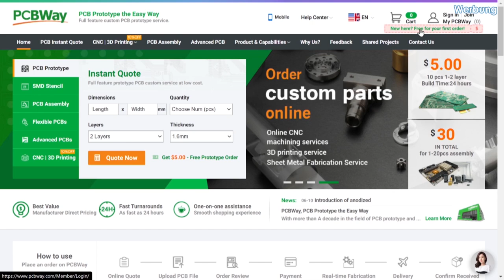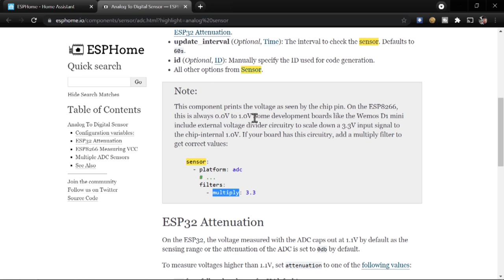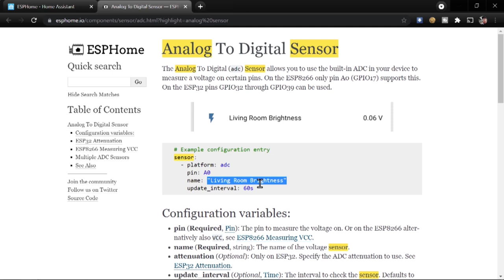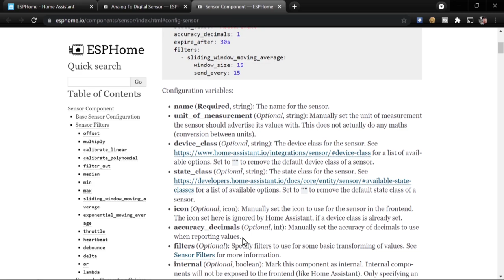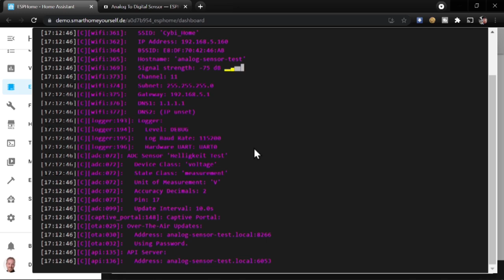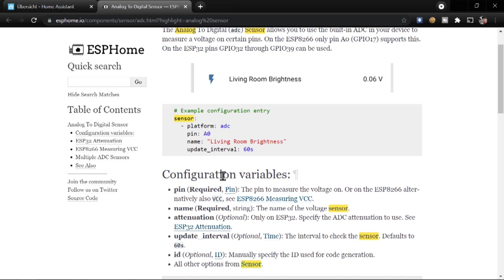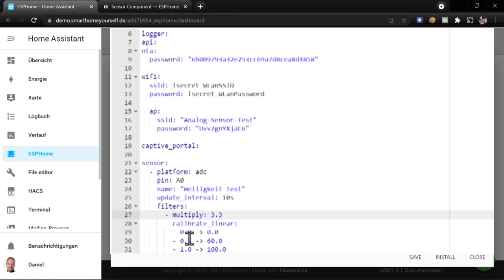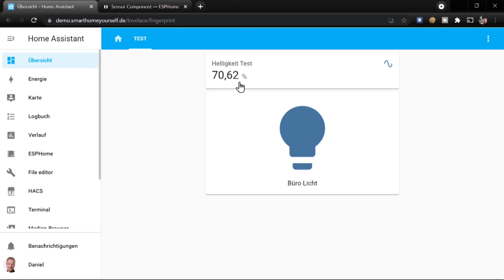Analoge Sensoren in ESPHome EINFACH erklärt (Wie geht eigentlich ESPHome? | #7)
In diesem Video erkläre ich, wie man analoge Sensoren wie z.B. einen Fotoresistor (lichtsensitiven Widerstand) in ESPHome richtig konfiguriert. Anschließend gehe ich auch noch auf einige Filter ein, um die Messwerte zu manipulieren bzw. den Sensor zu kalibrieren.

Video Inhalt:
00:00 - Einleitung
00:25 - Allgemeines zu analogen Sensoren
02:17 - Neues Gerät in ESPHome anlegen
03:12 - Analog to Digital Sensor in ESPHome
04:51 - Attribute des ADC-Sensors
08:04 - Attribute der Integration "Sensor"
08:41 - Material Design Icons
13:02 - Analogen Sensor in ESPHome eintragen
14:38 - ESPHome Sensor in Home Assistant einbinden
16:19 - Helligkeitssensor testen
17:06 - Multiply Filter zum korrigieren der gemessenen Spannung
18:50 - Messwert manipulieren mit Filter "calibrate_linear"

Verwendete Bauteile:
D1 mini
Lichtabhängiger Widerstand